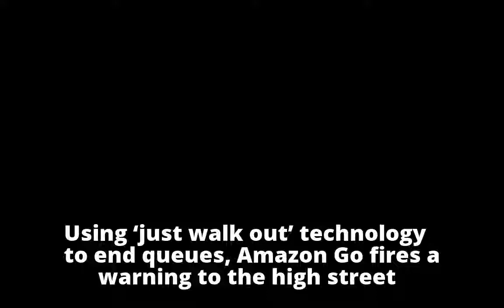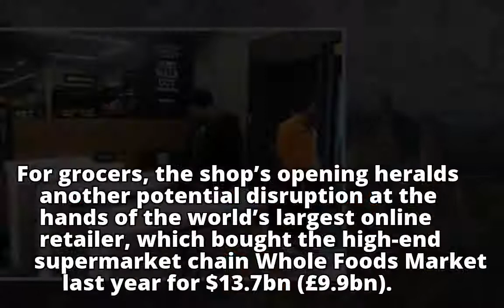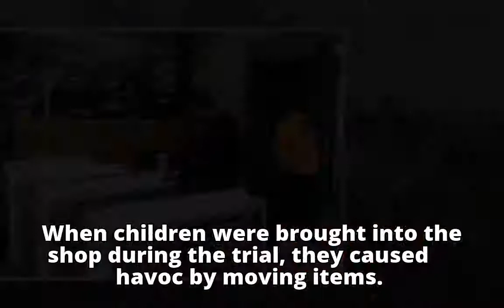Amazon's first checkout-free grocery store opens on Monday